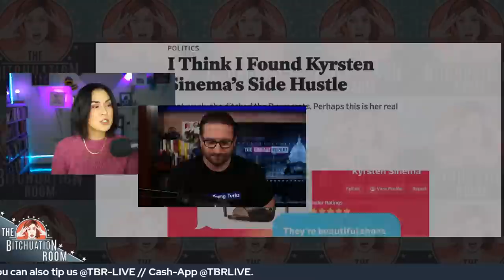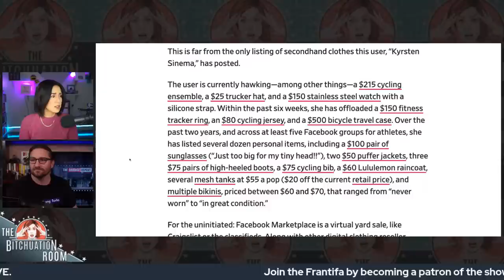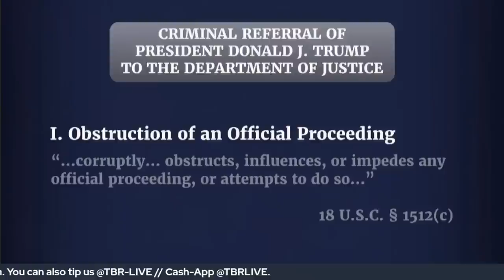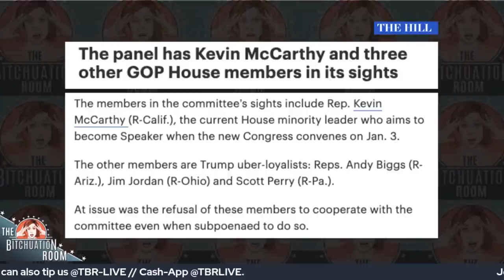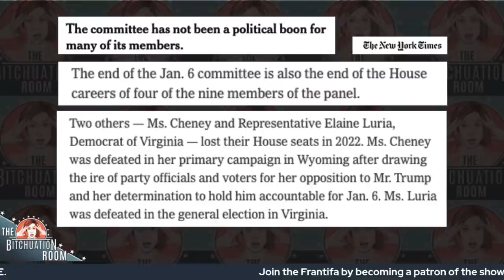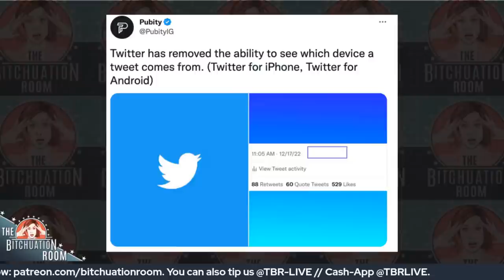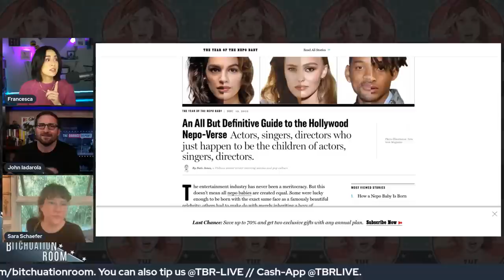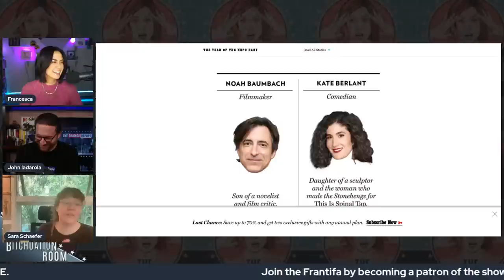Nepo Man Babies w/John Iadarola & Sara Schaefer (Ep162)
Rich idiots are getting caught this week. First Elon's Twitter policy-by-polling spins out of control and then the January 6th House committee concludes that yes indeed Trump (and others) should be criminally charged for the insurrection. John Iadarola of The Damage Report joins Francesca to bitch about it all and how sad it is that nobody reads anymore. And comedian Sara Schaefer joins to to talk about making it in Hollywood and which "nepo baby" to save from the fictional guillotine. Finally Francesca's solo stream about whether Avatar 2 is appropriation or appreciation. I see you, James Cameron.

The Bitchuation Room will be LIVE at SF Sketchfest on Sunday January 22nd and 8pm.

Show begins: 2:41
Kyrsten Sinema’s sidehustle  11:19
Talking ‘content’ 18:39
In case you missed it 33:10
Jan 6th committee’s final chapter (for now) 35:13
Talking about Musk (again) 48:12
Which nepo baby would you spare? 1:02:40

The Bitchuation Room streams every Tuesday at 1/4pmET on YouTube and Twitch

Tip the show:
Cash-App: @TBRLIVE

Thanks to Maximillien Inhoff, Paige Oamek & Alexandra Ornes